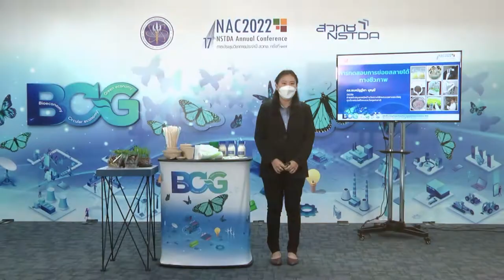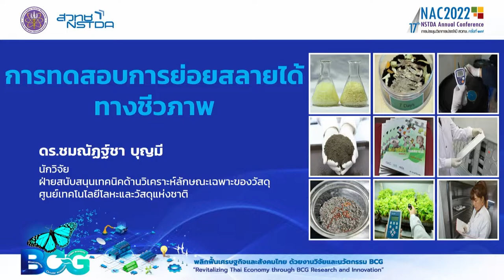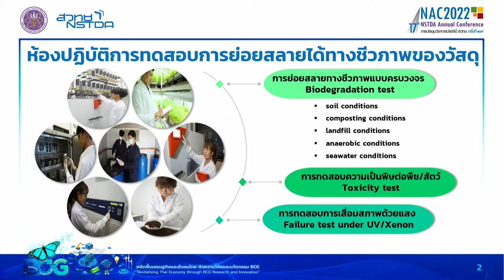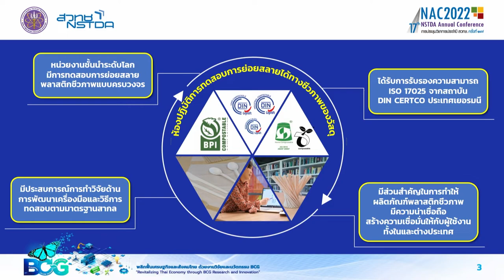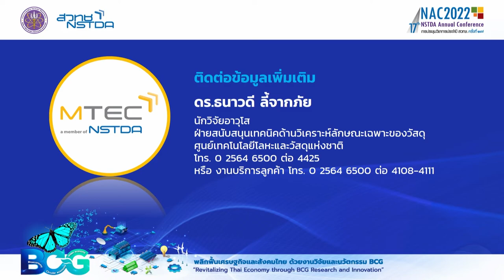ทดสอบการย่อยสลายได้ทางชีวภาพของวัสดุ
ปัญหาขยะพลาสติกที่เกิดขึ้นทั่วโลก ส่งผลกระทบโดยตรงต่อคุณภาพชีวิตและสิ่งแวดล้อม ส่งผลให้ผลิตภัณฑ์พลาสติกย่อยสลายได้ทางชีวภาพได้รับความนิยมนำมาใช้เพิ่มมากขึ้น การจัดตั้งห้องปฏิบัติการทดสอบการย่อยสลายได้ทางชีวภาพของวัสดุที่มีความสอดคล้องกับมาตรฐานสากล มีส่วนช่วยทำให้ผลิตภัณฑ์พลาสติกชีวภาพของประเทศ มีความน่าเชื่อถือในระดับนานาชาติ และมีส่วนช่วยในการผลักดันให้ประเทศไทย ก้าวสู่การเป็นผู้นำด้านพลาสติกชีวภาพแห่งอาเซียนในอนาคต